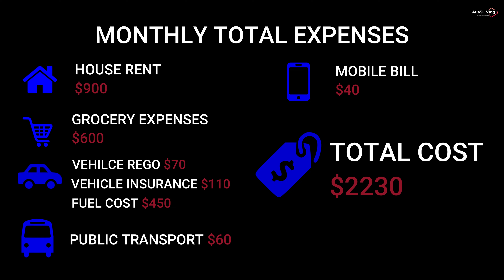How Much is Cost of Living in Australia? | Sinhala | 2023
Are you trying to balance your studies and relationship while managing your finances? Look no further! In this video, we delve into the world of student couple expenses in Australia. Join us as we discuss budget-friendly living options, student discounts, and tips on how to stretch your dollar. We'll also explore creative ways to enjoy quality time together without breaking the bank. Whether you're studying in Sydney, Melbourne, or any other city, we've got you covered.

Please click the like button if you enjoyed our video! Your feedback and suggestions will be extremely beneficial to our channel!